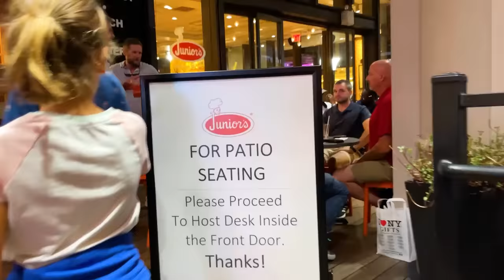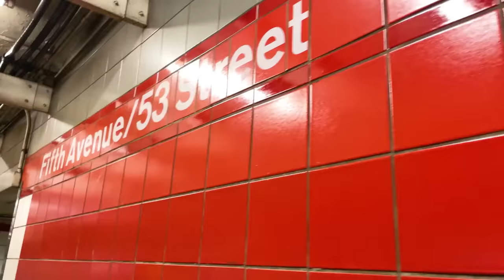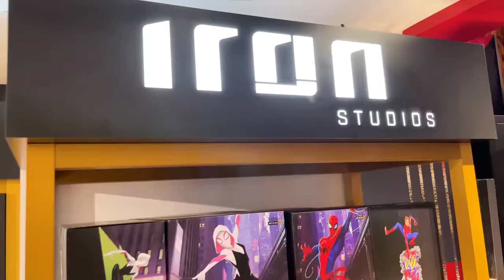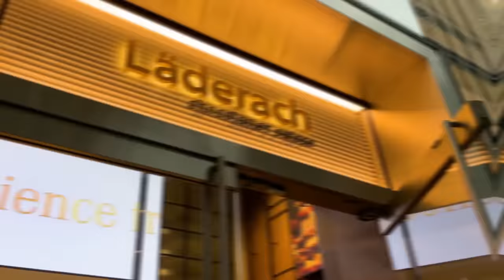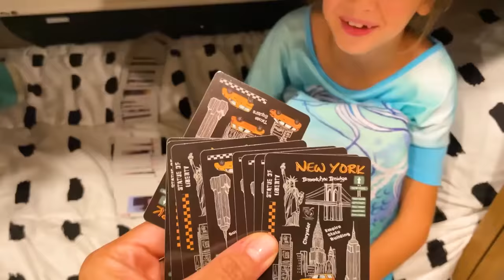Teen Got A Black-eye In TORNADO STORM In New York City!!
Watch us get stuck in a 2nd tornado storm! As well as Rykel getting a black-eye, and us eating good food in New York City!!

MAIL to:
250 North Redcliffs DR, 4B No.366

Mom - Rachel
Dad - Jase
Klai 18
Rykel 16
Shae 14
Wyatt 13
Evelin 11
Cora 9